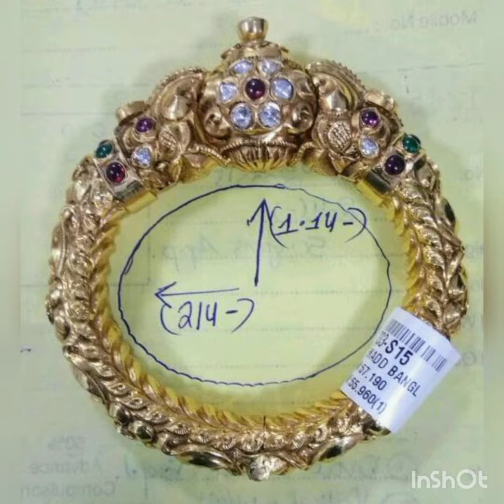22ct/916kdm Gold Hand Bracelet designs Ruby, Emerald & cz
Macherla Prabhaker Jewellery Works
 💎 Specialist in Diamonds fitting